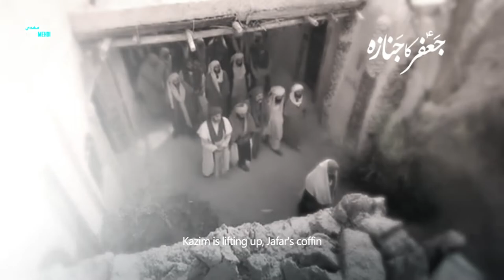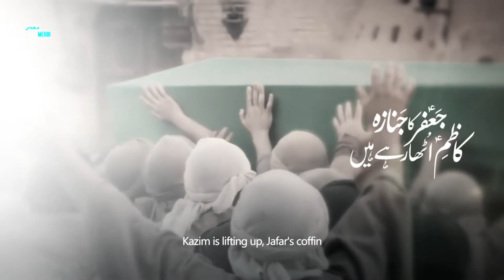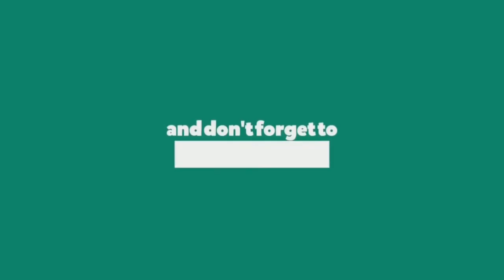इमाम जाफ़र सादिक़ع के घर में आग | 15 Shawwal Shahadat Imam Jafar Sadiq | Maulana Syed Ali Raza Rizvi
MAIN VIDEO SOURCE :- UNKNOWN DM FOR CREDIT AND PROMOTION .
SPEAKER :- MAULANA SYED ALI RAZA RIZVI
15 SHAWWAL SHAHADAT IMAM JAFAR E SADIQ AS